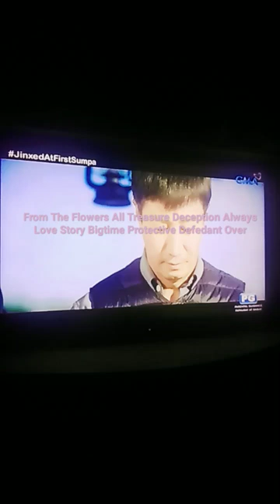Jinxed At First With Jeon Kwang-Leol & Seo Hyun From The Flowers Blooming My Heart Steal Of The Love